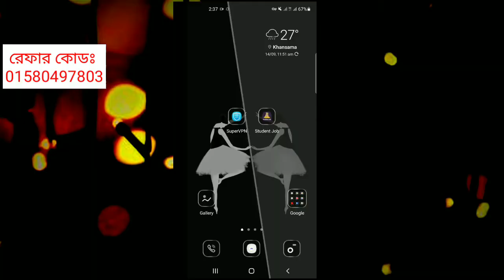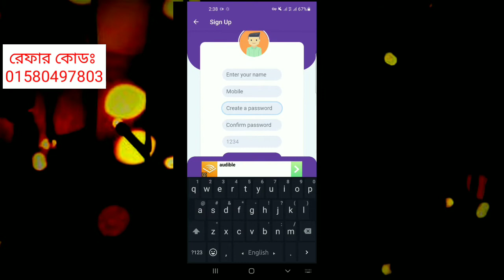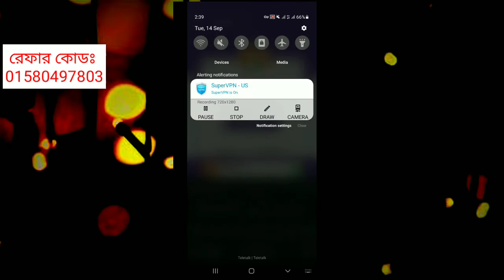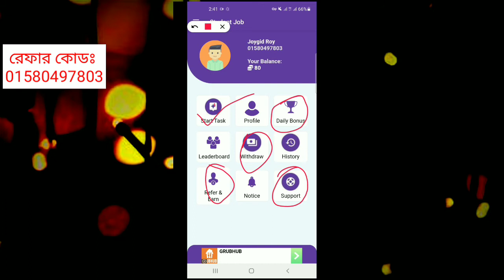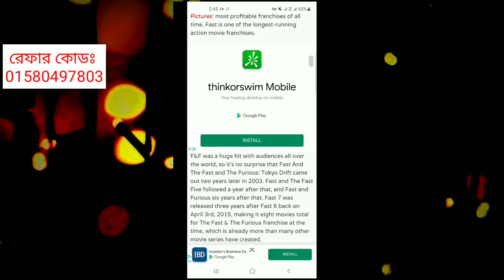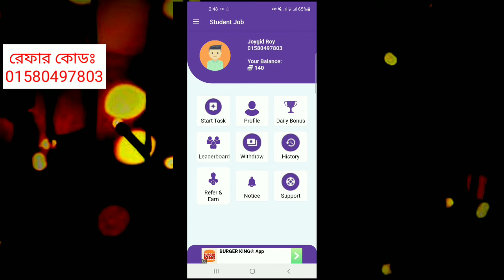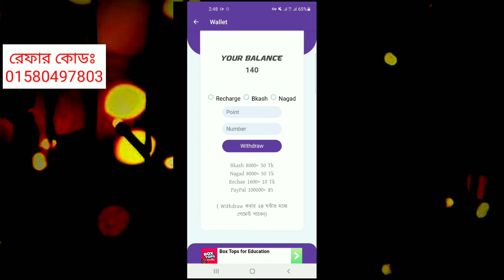এখন ইনকাম হবে ৩০০-৫০০ প্রতিদিন।।অনলাইনে আয় করার সহজ উপায়।।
Online income? Online earn money from home? online income.how to earn money online and earn money online or অনলাইন ইনকাম?online income?online income bd?online income bd payment bkash?online? income? online earning? how to income money from home?online income? online earning? online income? earning app? earning money online? earn money?income app?super tech pro?